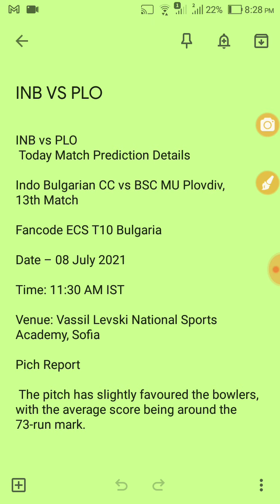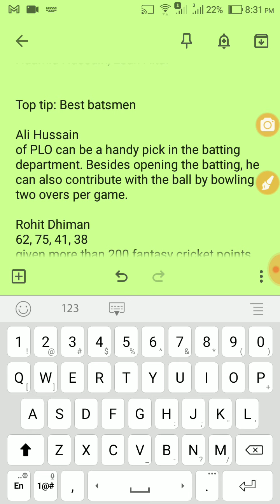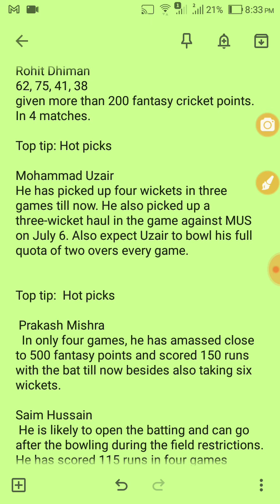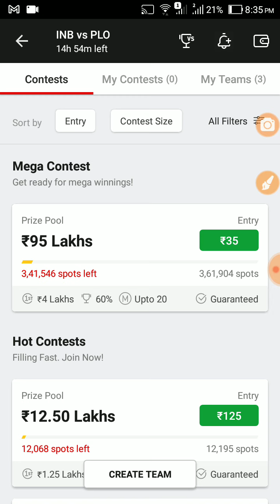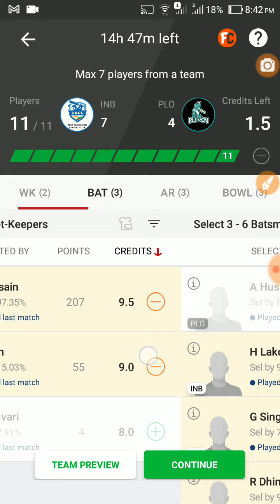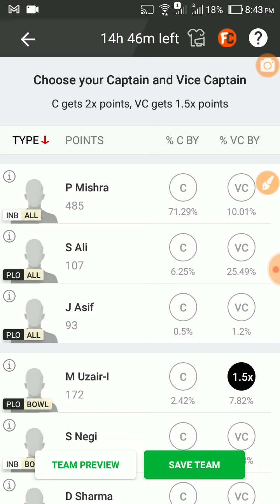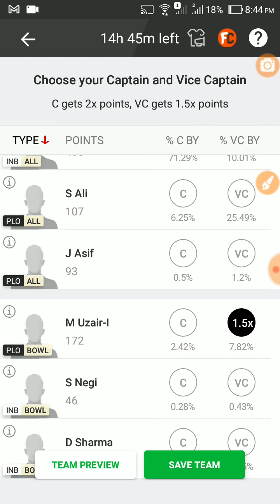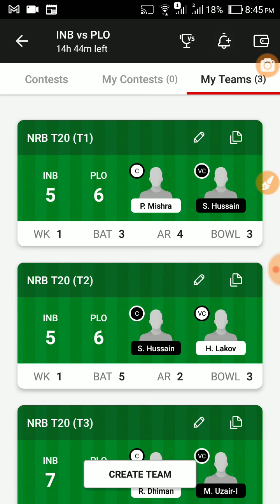ECS T10 Bulgaria 2021, Match 13 & 14: INB VS PLO Dream11, Fantasy Tips